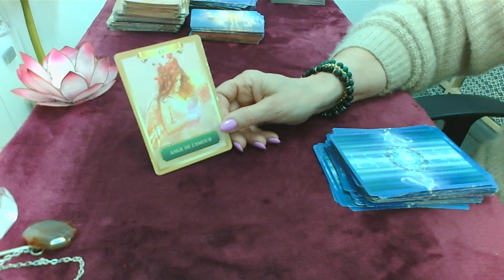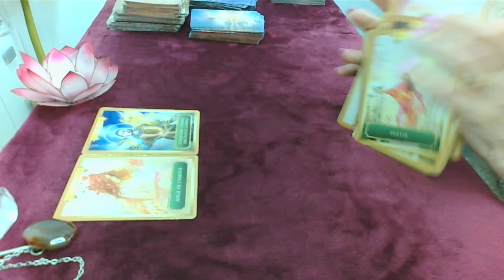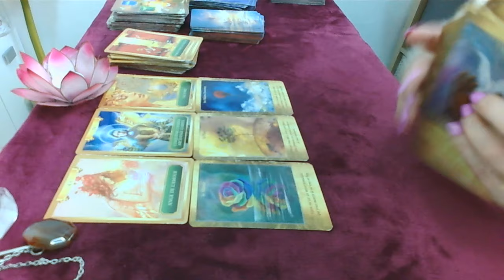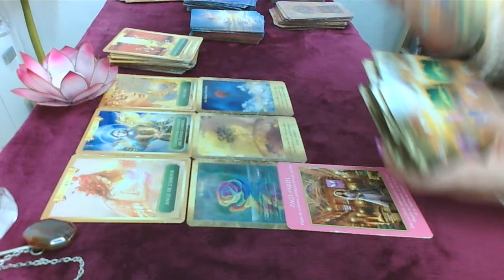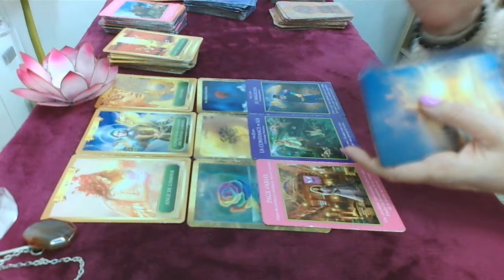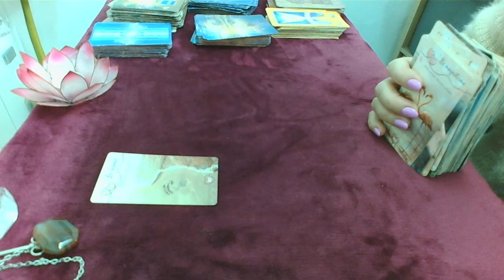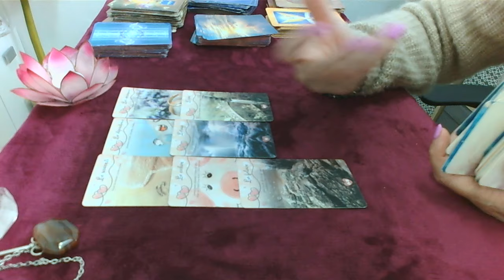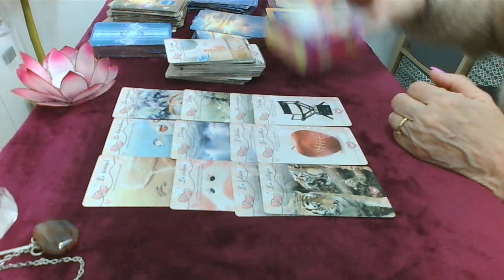Mercredi 5 Juin retour aux valeurs profondes